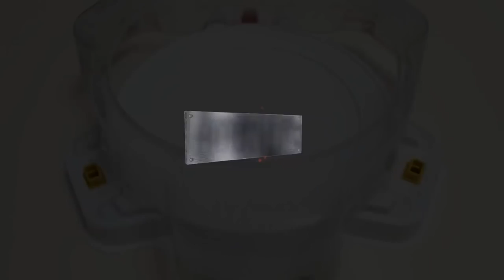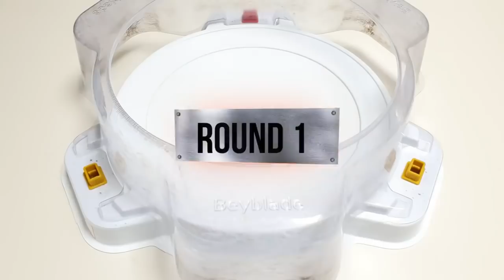Beyblade Burst Cho-Z 【Hell Salamander VS ALL Cho Z】 Marathon Battle 베이블레이드 버스트 초제트 헬 샐러맨더 마라톤 배틀